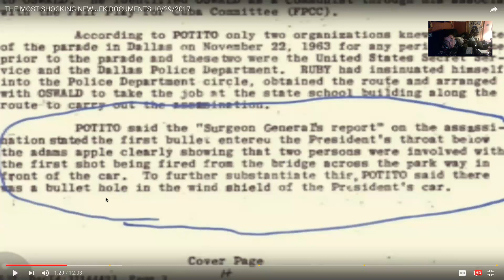JFK ASSASSINATED BY THE CIA, RECORDS RELEASED LAST NIGHT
Th e record clearly states there was more than one active shooter. I wanted to share this as they totally tricked me with the entrance wound of the kill shot being described as the exit wound of the first shot. Doing a video of how the triangulation was faked.